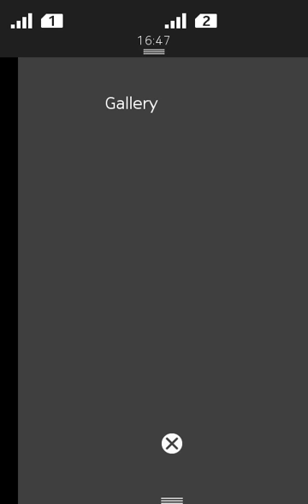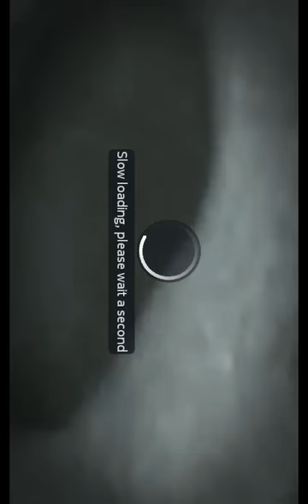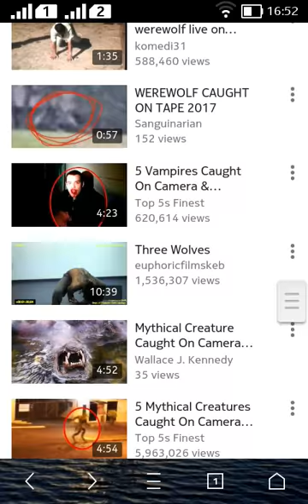Werewolf kya hai or kya such mein is ka koi wajood hai